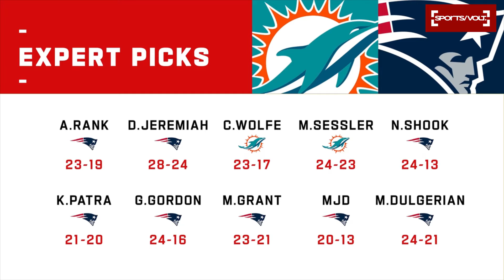Miami Dolphins vs New England Patriots | Week 1 NFL Game Preview